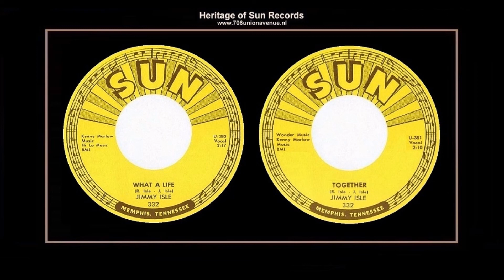(1958) Sun 332 ''What A Life'' b/w ''Together'' Jimmy Isle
STUDIO SESSION FOR JIMMY ISLE

706 UNION AVENUE, MEMPHIS, TENNESSEE
SUN SESSION: UNKNOWN DATE OCTOBER 1958
SESSION HOURS: UNKNOWN
PRODUCER AND RECORDING ENGINEER - JACK CLEMENT

Composer: - Jimmy Isle-Ronnie Isle
Publisher: - B.M.I. - Kenny Marlow Music - Hi-Lo Music Incorporated
Matrix number: - U 380 - Master (2:17)
Recorded: - Unknown Date October 1958
First appearance: - Sun Records (S) 45rpm standard single SUN 332-A mono
WHAT A LIFE / TOGETHER

This is the last of Jimmy Isle's three Sun singles. By virtually any measure, it is the least effective of the lot. Once again, Isle hangs his hope on a rhythmic riff but softens the impact of the disk with some sweet girlish voices. The truth is, not many Sun fans ever made it through the first couplet of ''What A Life''. It's hard to image Warren Smith or Billy Riley with growings pains shooting through their veins. If there ever had them, it's a cinch they never whined about them like this. And be assured you're listening to the only Sun record featuring repeated use of the word ''strife''. (HD) (MH)

"TOGETHER"
Publisher: - B.M.I. - Wonder Music - Kenny Marlow Music
Matrix number: - U 381 - Master (2:10)
First appearance: - Sun Records (S) 45rpm standard single SUN 332-B mono
TOGETHER/ WHAT A LIFE

Things don't improve much on this flipside. ''Together'' is Isle's entry into the Frankie Avalon sweepstakes, wich probably wasn't a bad idea in the fall of 1959 when this record was released. In any case, Sun 332 stiffed big time, thereby ending Isle's one year association with the label. (HD) (MH)

Jimmy Isle - Vocals
Bill Riley - Guitar
Pat O'Neill - Bass
Tommy Ross - Drums
Charlie Rich - Piano
Martin Willis - Sax
Unknown Vocal Chorus